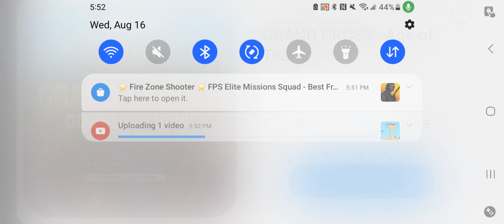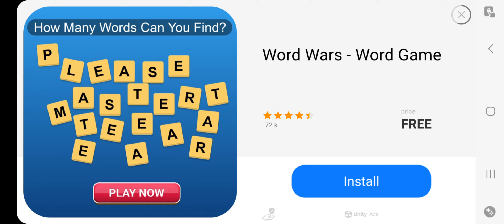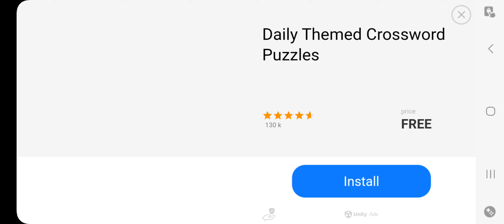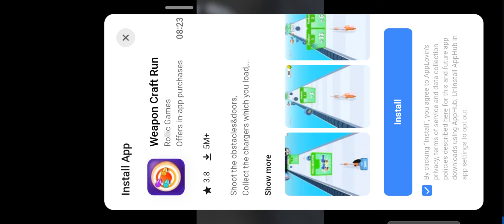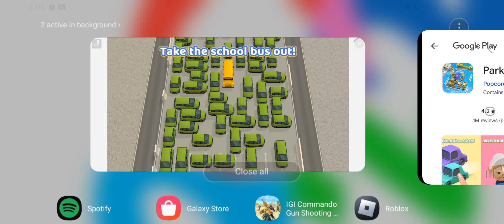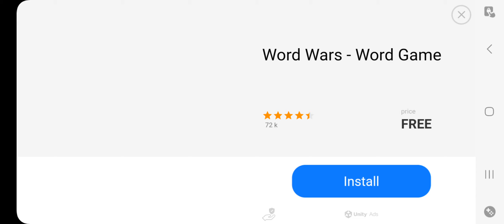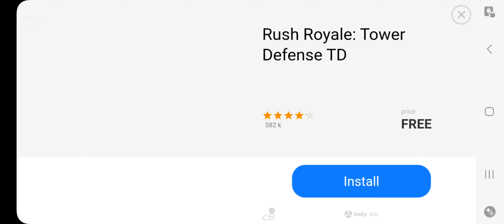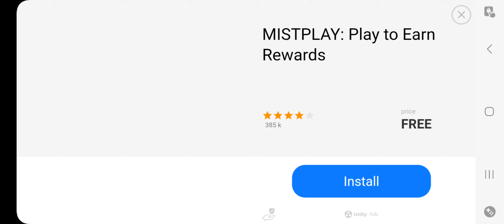mastering a pistol in this mobile game[call of duty ripoff